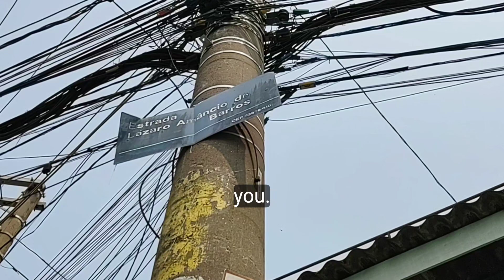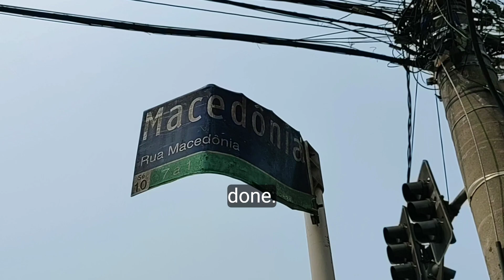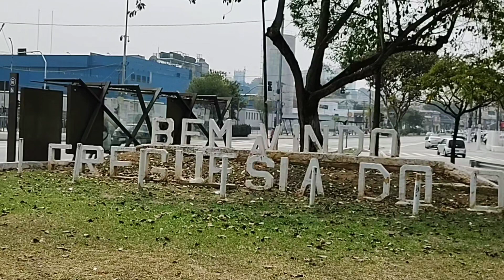BRASILÂNDIA, GUARANI, FREGUESA DO Ó E SANTO AMARO! VAMOS ASSISTIR | RUAS E PARQUES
Vila Brasilândia, Jardim Guarani, Freguesia do ó e Santo Amaro!!!